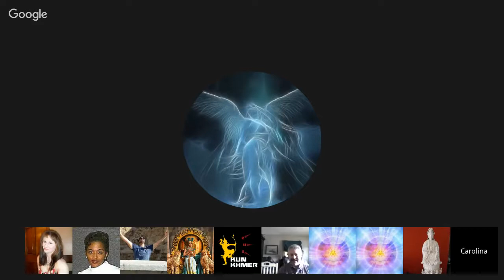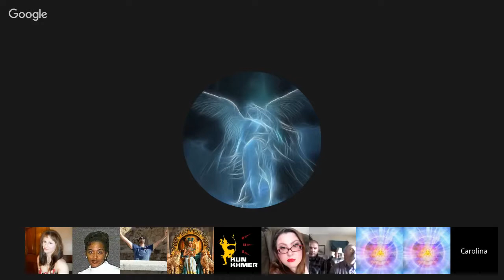𝐂𝐡𝐚𝐧𝐧𝐞𝐥𝐢𝐧𝐠 :: Ish-tish-tack (Ascended Master, Sirius) On 4D Energy Cloud, Healing. Sep 9, 2016